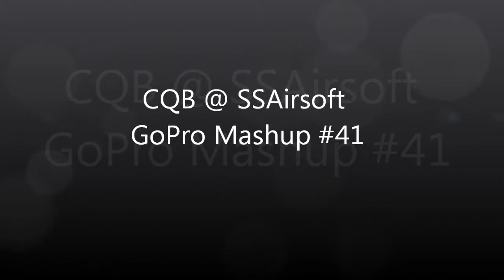CQB @ SS Airsoft GoPro Mashup #41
The SSAirsoft 4 Year anniversary is just days away! I better see all of y'all there! One more video coming from last week and I'll be caught up. Enjoy!